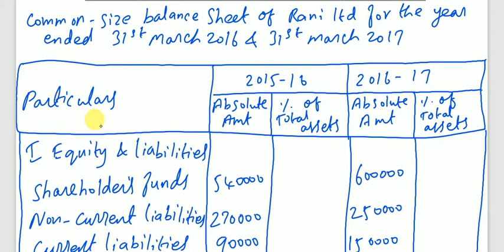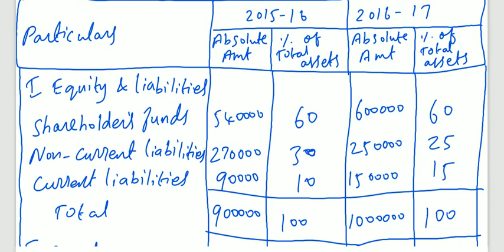12th Accounts|Chapter 8|Exercise 10|Financial Statement Analysis|Part- 20|Arts Achievers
12th Accounts|Chapter 8|Exercise 10|Financial Statement Analysis|Part- 20|Arts Achievers

8.7 Preparation of Common-size  Statements